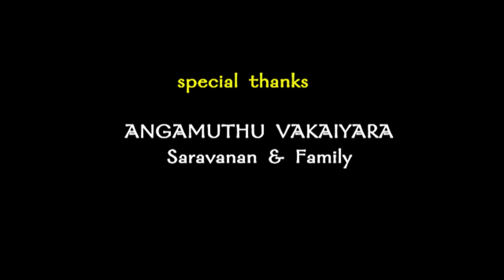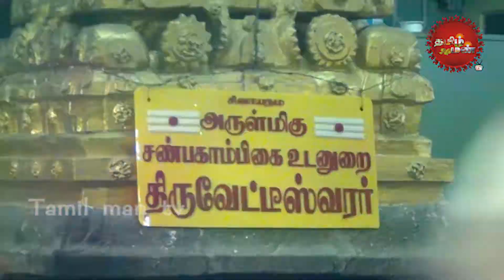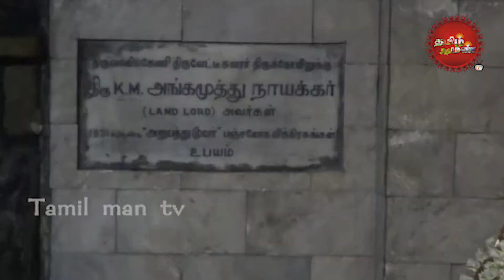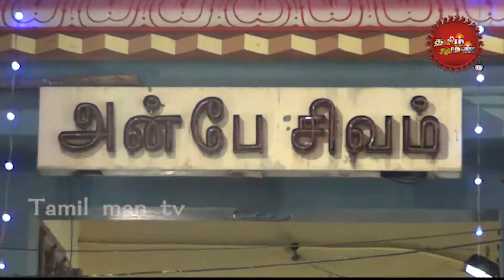அறுபத்து மூவர் சிறப்பு தரிசனம் ...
ஆன்மீகம் , ஆராய்ச்சி, பண்பாடு, நாகரீகம், விவசாயம், இயற்கை மருத்துவம், ஒருவரின் தனி திறமை, புதிய கண்டுபிடிப்பு, கோவில்கள், விழாக்கள், உங்களைப்பற்றிய விளம்பரம், போன்ற எல்லா சிறப்புகளையும் உலகறிய செய்ய ..
தமிழ் மண் சேனலை தொடர்பு கொள்ள வேண்டிய எண்கள்
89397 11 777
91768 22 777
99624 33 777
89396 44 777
Our aim is to show your village proud to the world. temples, historical, Technology, Tourist places, Industries, Business, Nattu maruthuvam, Individual talent, Innovation TO REACH THE WORLD CALL ME OUR TAMIL MAN TV
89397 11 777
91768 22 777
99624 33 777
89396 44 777